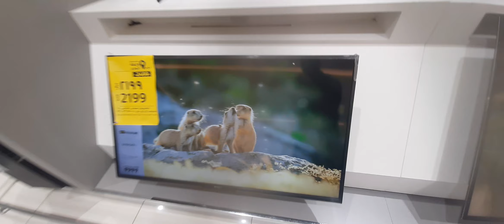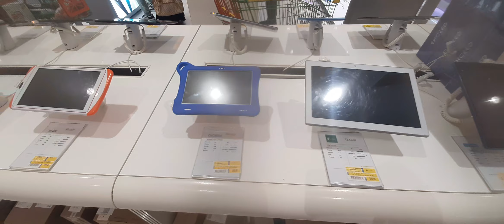Lcd Mobile vlogs